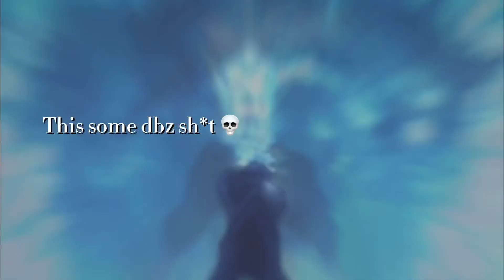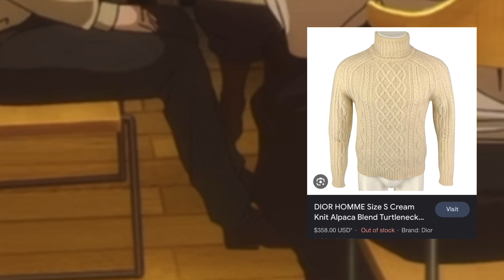Gojo got boxed like a fish | jujutsu kaisen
Jujutsu Kaisen 2 has been amazing, Satorou Gojo just got sealed and the Shibuya arc is officially in full motion.